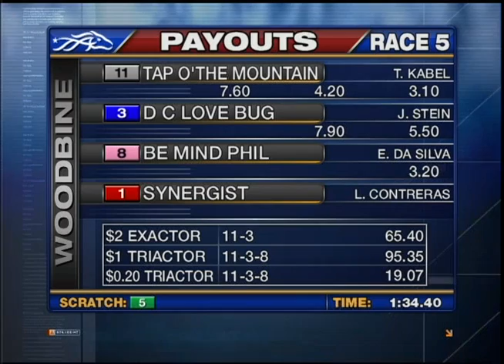Woodbine, Tbred, July 19, 2013 Race 5